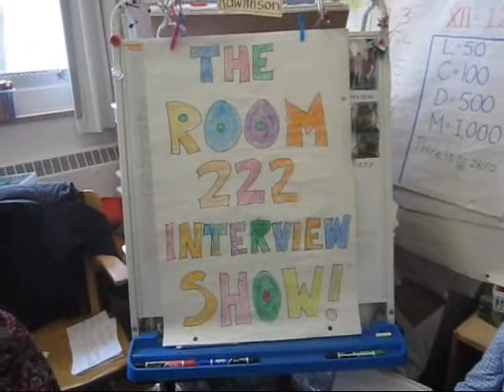Room 222 Ms Ch 2020